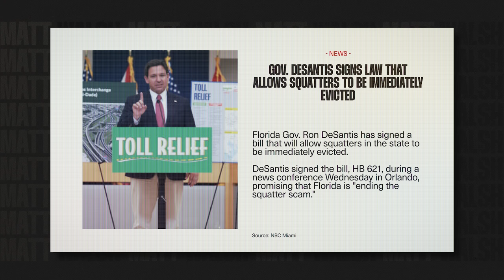Is This REALLY All It Took To Fix The Squatter Problem?!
DeSantis proves that the solution to the squatter problem was simple all along.